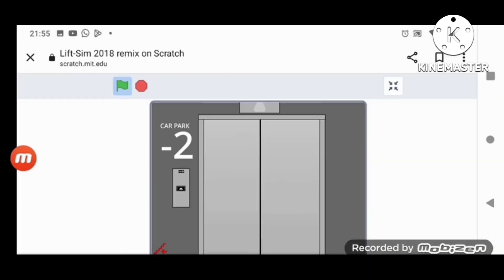Kone KSS 2011-2012 to 2022-2023 SpeedRun